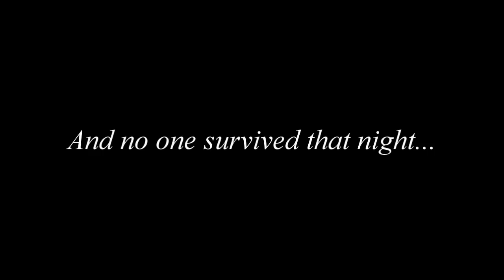[Persona 4] Hiimdaisy Comic Dub (Part 4)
This is the last part of the persona comic dub. Thanks for sticking around till the very end. Will there be a part 5? Check out this update from hiimdaisy that concerns future P4 comic updates

WANNA READ THE COMICS? Check out hiimdaisy's LJ at the

QUESTIONS?

DOWNLOADABLE AUDIO BITS:
Coming Soon...

Cast:
Narrator: Jason Axelrod
Naoki: Lucien

Thanks to Kennidy and Para_bolic for doing extra voices for me ("Noo fighting!" and "Awkward Stripper Dance". Also thanks to Seymour and friends for lending their voices for the second "Social Link Go."

Audio-Mixing/Video-Editing: Sapphire (Me)

Music: Persona 3 and 4 OST, Ren and Stimpy OST, Invader Zim OST

SFX: Umineko and other stuff.
#13 - Most Discussed (Today) - Film & Animation
#55 - Most Viewed (Today) - Film & Animation - Jordan
#197 - Most Viewed (Today) - Film & Animation - Germany
#61 - Most Viewed (Today) - Film & Animation - Jordan
#165 - Most Viewed (Today) - Film & Animation - Germany
#103 - Most Viewed (This Week) - Film & Animation - United Kingdom